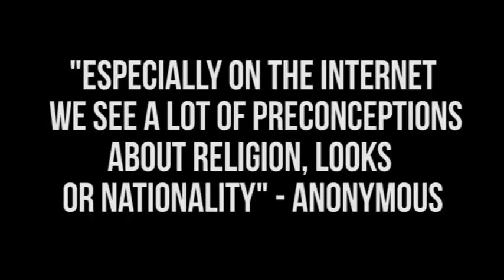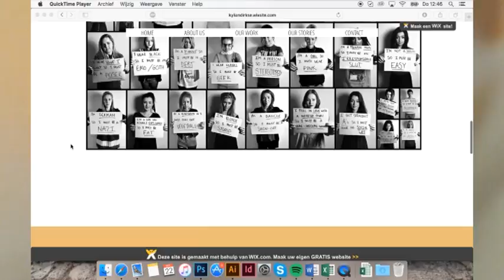Group33_Racial Profiling